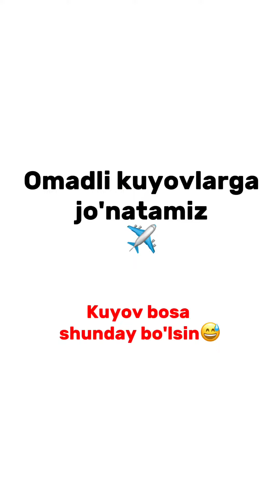KUYOVLAR || SHUNAQALARGA jo’natamiz 😅